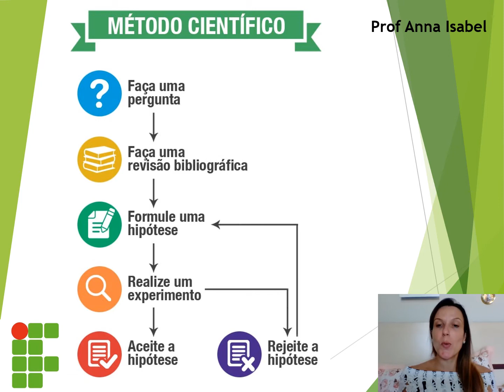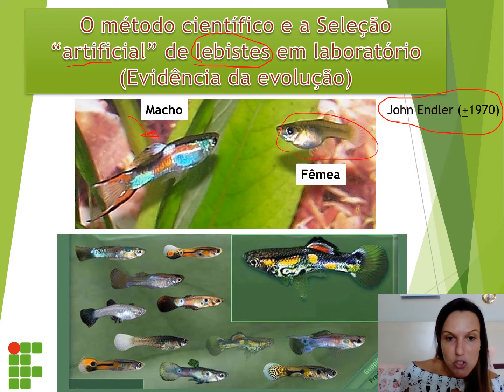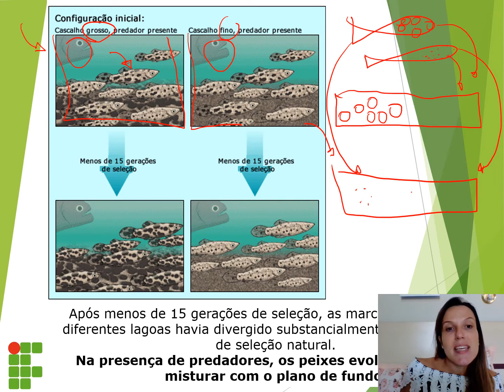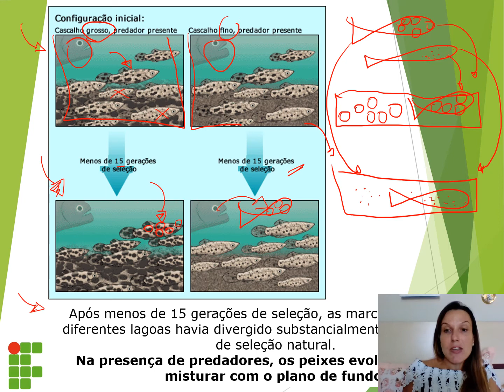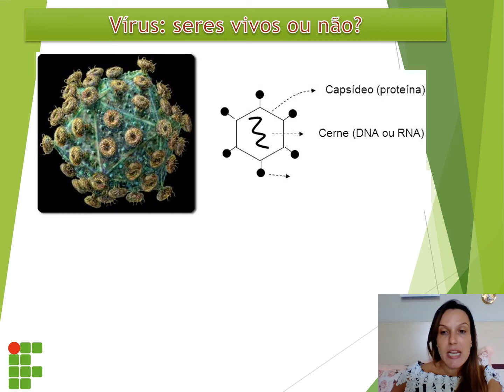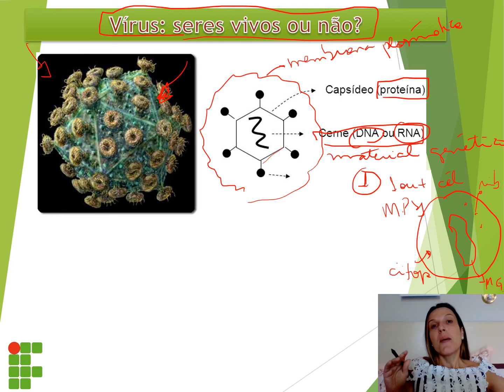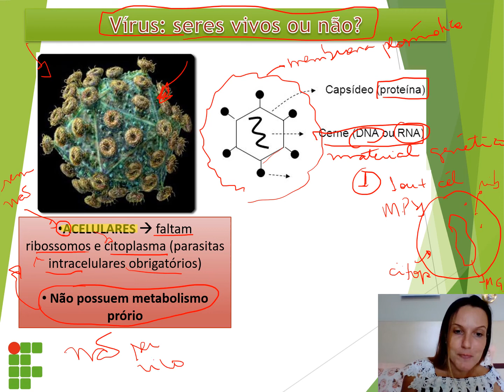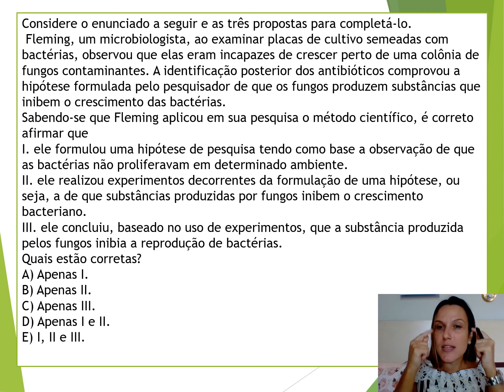Método científico - parte 03